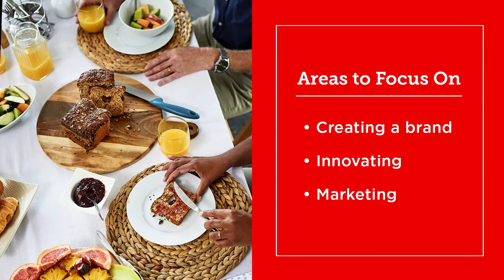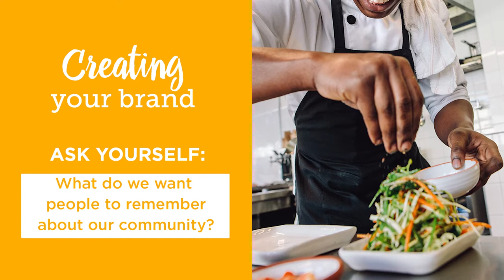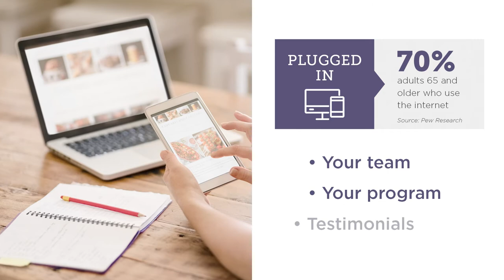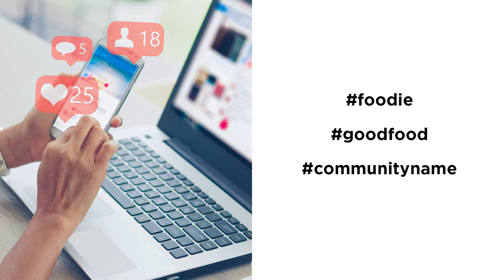Marketing Your Healthcare Dining Program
Learn how to market your healthcare dining experience.